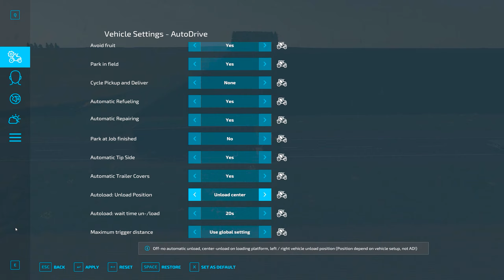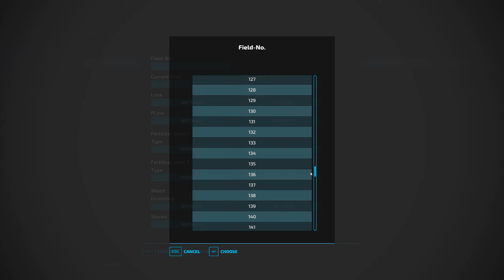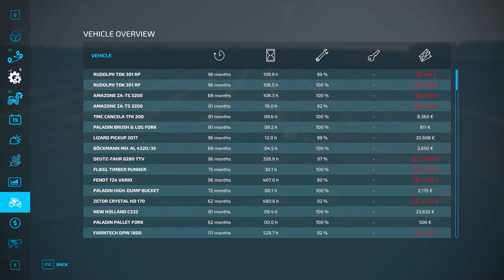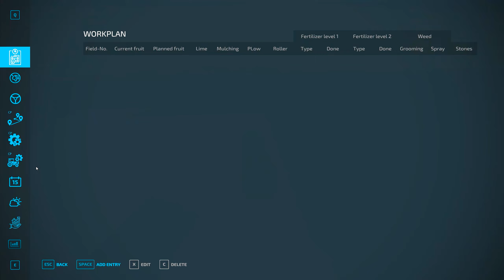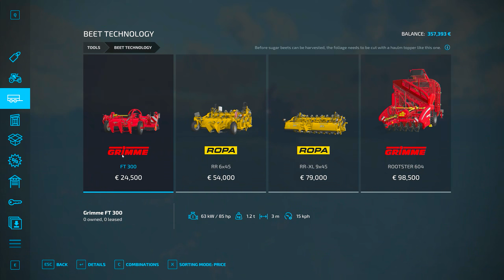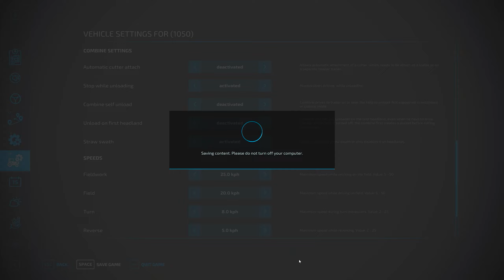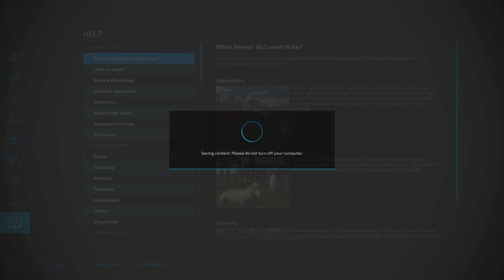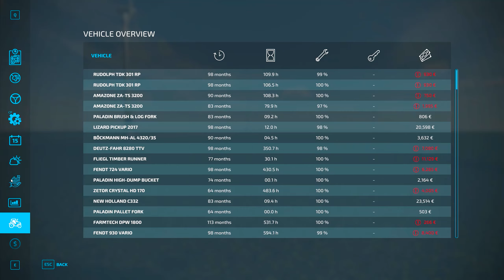Huron County Michigan USA #10 Getting deeper in loan and selling crops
Discord: AlbanHx#7843 Add me you can own your farm and we play on same map together